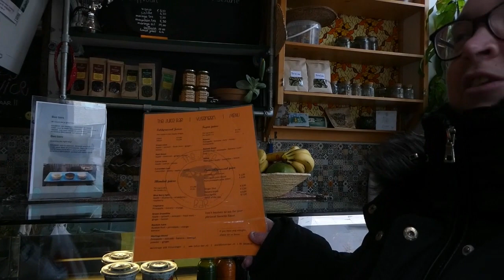Kattenbende Vlogs diverse dingen halen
en toen ging ik naar de winkel
maar wat gaan wij allemaal halen
allemaal voor spullen halen
en ga ik koken vandaag
of heb ik een maaltijd gekocht
zijn jullie ook benieuwd wat wij allemaal halen?
heel veel kijk plezier
met deze nieuwe video

Nikki
Erica
Boeffie
Felix
Kristel

De kattenbende
Badhuisstraat 50
4381 LT
vlissingen
nederland